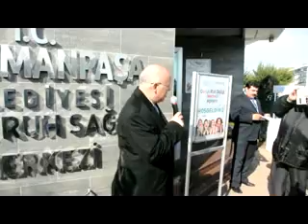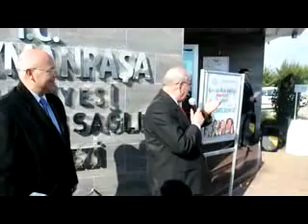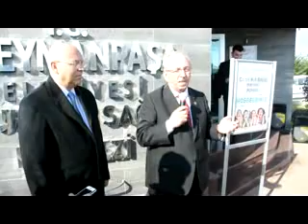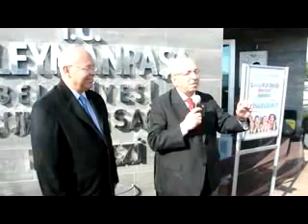Çocuk Ruh Sağlığı Merkezi yeni yerinde hizmete başladı